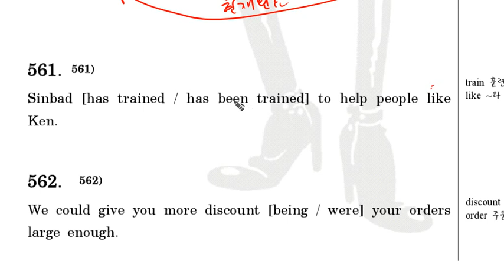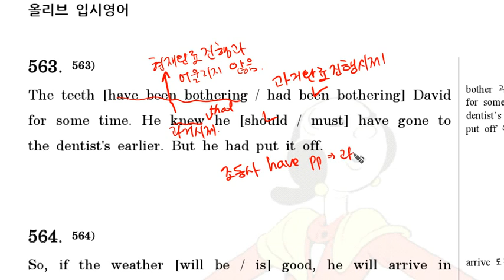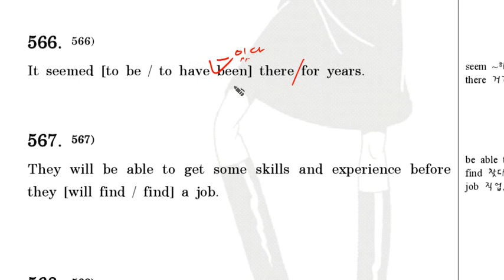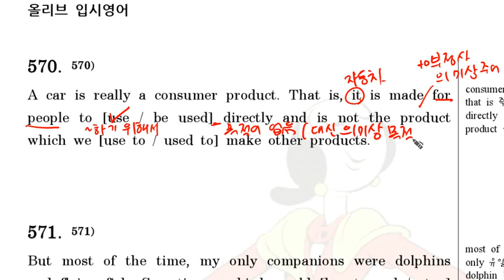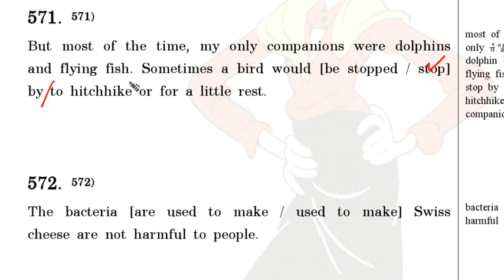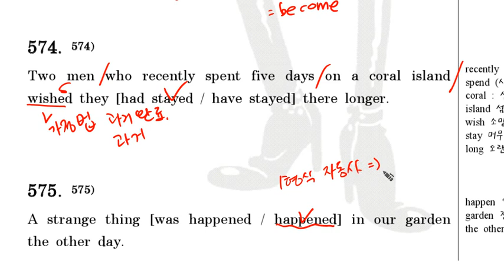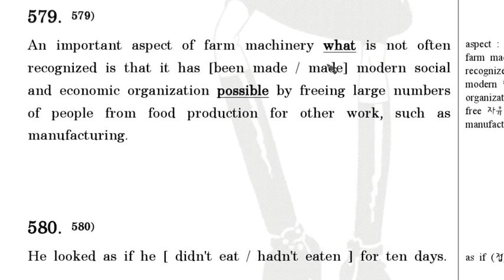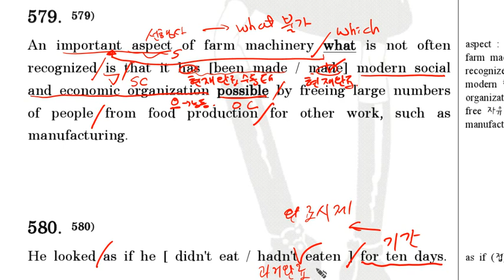5 9탄 561~580